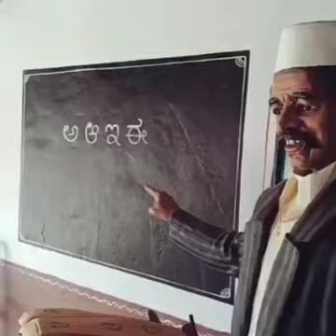satar कलकत्ता ( Krishnagar) के एक कुम्हार ने मूर्ति का पूरा गांव बसा दिया, केवल सांसे देना भूल गया।